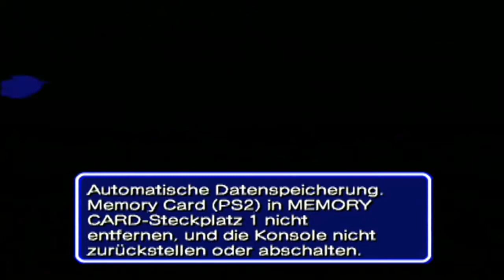Let´s Play Sonic Heroes German Part 29 Schluss mit dem Horror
Part 29: Schluss mit dem Horror

Nun wird es wieder Zeit sich dem blanken Horror bei beim Hang Castle und der Mystik Mansion zu stellen und nebenbei noch eine weiteren Failparade bei Eggmans Robot Storm zu erdulden!